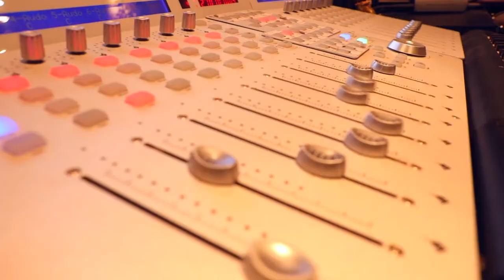ADA Dice - Song "Diriya" COVID19 Agile Campaign 2020